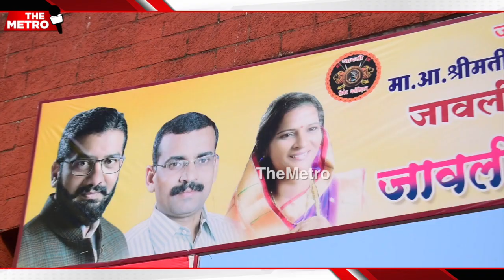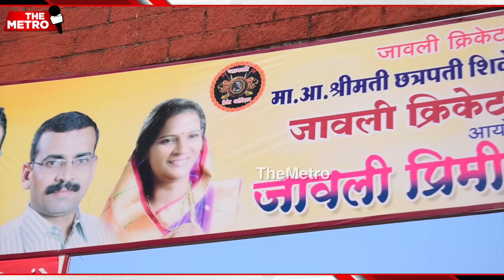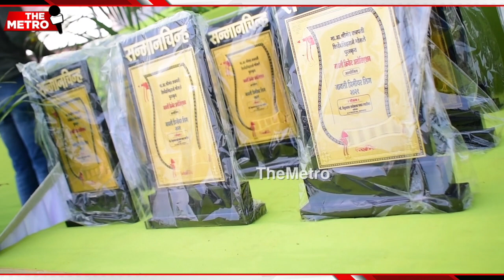Ganesh Naik inaugurates Javali Premier League 2021; says Navi Mumbai and Satara have a special bond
Airoli MLA Ganesh Naik inaugurated Chattrapati Shivendra Raje Bhosale pioneered “Javali Premier League 2021” at Ghansoli. After playing the game, speaking to The Metro, Ganesh Naik said that, “Navi Mumbai and Satara have a special bond rooted from Chattrapati Shivendra Raje Bhosale. And we are sure, in future he will become a part of the progress work being done in Navi Mumbai.”